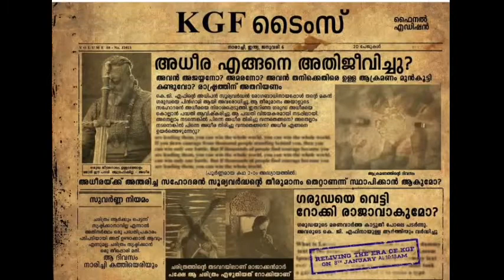KGF Times Final Edition|Rocking Star Yash|Sanjay Dutt|Prashant Neel|Srinidhi Shetty|Hombale Films